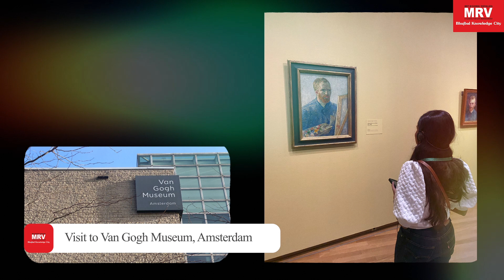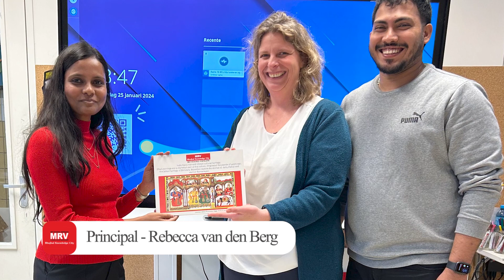"Six Days in the Netherlands | MRV AS & A Levels' Unforgettable Eumind Experience"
Embarking on an extraordinary adventure, MET MRV AS & A Levels students delved into the enchanting beauty and vibrant culture of the Netherlands through the Eumind Student Exchange Program. Amidst the picturesque landscapes, the highlight was their visit to Maerlant-Lyceum, High School in Den Haag, fostering a rich blend of academic and cultural experiences.

Across six immersive days, the journey unfolded with shared laughter, profound learning moments, and the creation of unforgettable memories that will undoubtedly last a lifetime. Here's to the collective spirit of exploration, knowledge exchange, and the enduring bonds forged in the heart of this Dutch cultural odyssey!